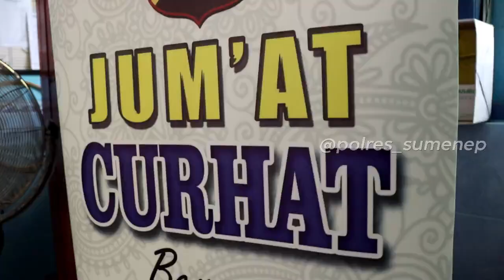Polres Sumenep Gelar Jum'at Curhat, Dengan Suasana Haru Dan Tetesan Air Mata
Kita Diskusi, Kita Cari Solusi